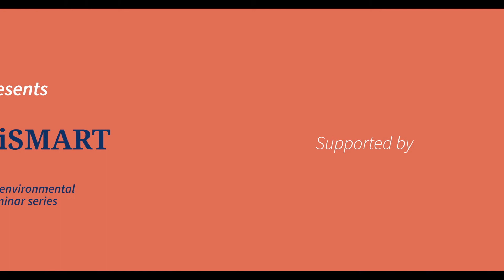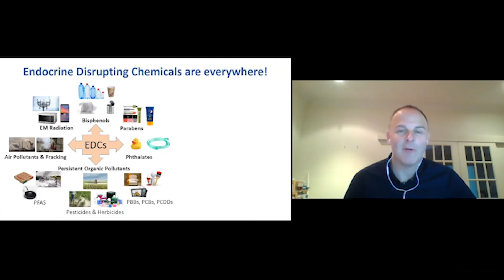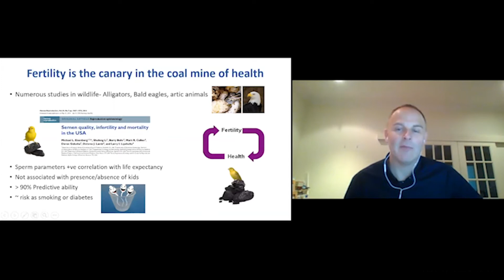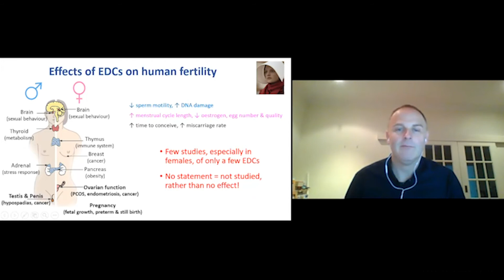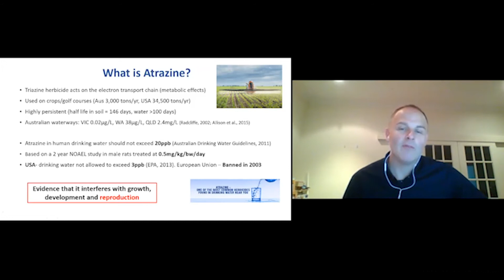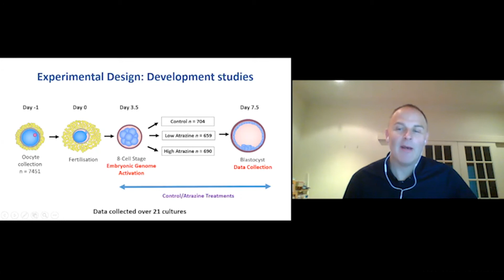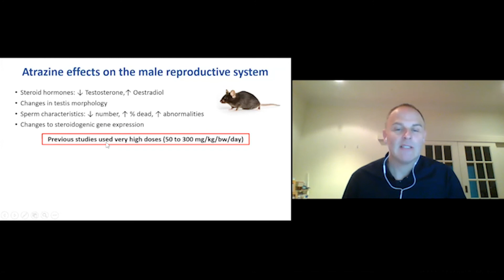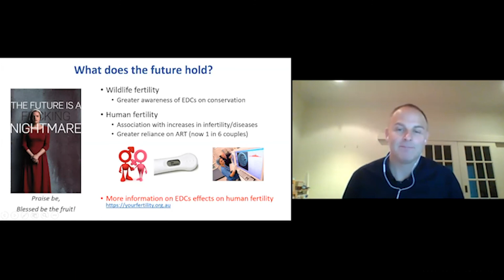EnviSMART Mark Green - Atrazine in our drinking water:A handmaid’s tale?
There is now a growing body of evidence
associating exposure to emerging
 contaminants, such as endocrine disrupting
 chemicals (EDCs), with the concurrent
 increase in various diseases and disorders,
including a rise in infertility in both humans
and wildlife. In this seminar Dr Mark Green,
 a reproductive biologist at the University of
Melbourne, will highlight our growing
 understanding of how EDCs, specifically the
herbicide Atrazine, commonly detected in
our waterways and drinking water, can
 negatively affect our fertility and health, as
 well as having multigenerational
 consequences.